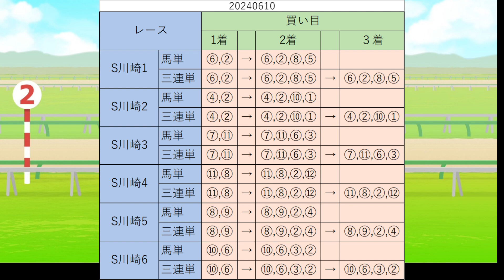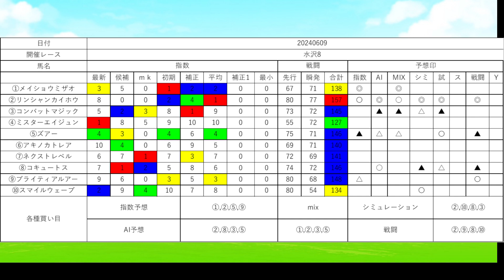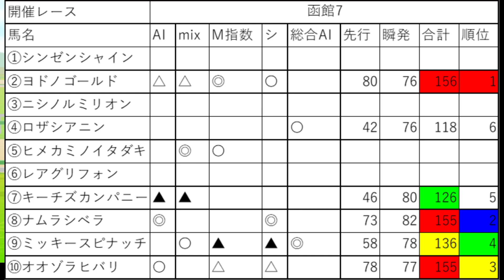2024年6月10日地方競馬SP予想